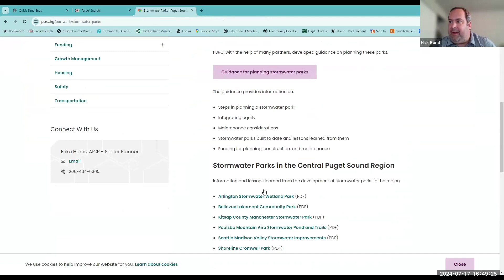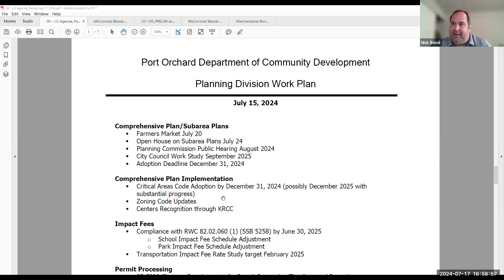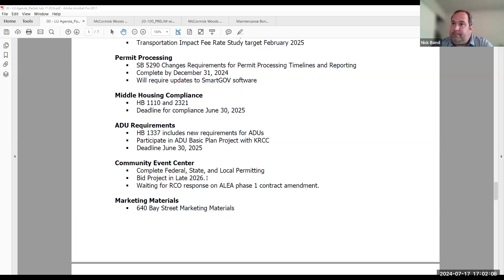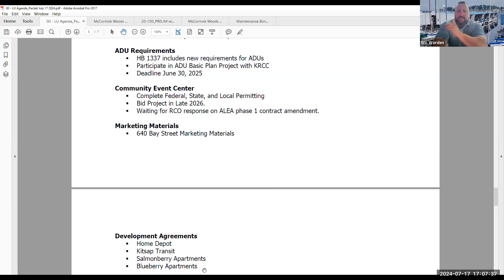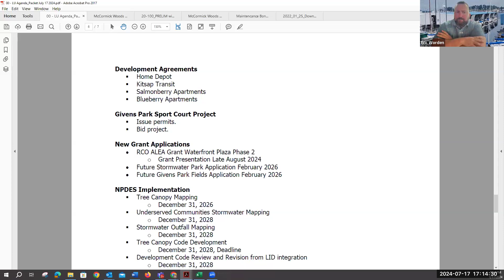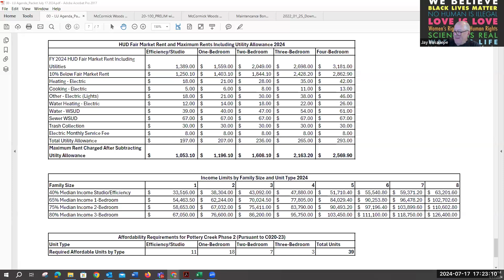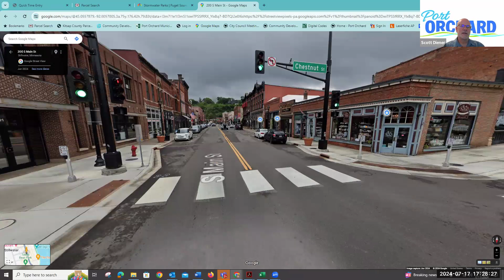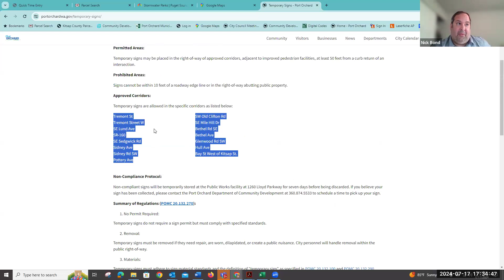July 17, 2024, Land Use Committee Meeting